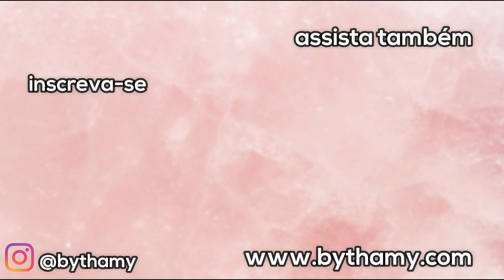As MELHORES DE 2017, Playlist especialdedezembro4 l Thamy Almeida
Cadê a galera musical aí? Fiz um seleção das músicas que mais ouvi no ano de 2017 e tá massa demais, tem de tudo um pouco, desde Zayn até Anitta, babado ne? Se joga no sofá pra curtir os sons que mostrei pra vocês.

 Parcerias, vamos conversar?

 As dúvidas com certa urgência são respondidas com mais rapidez pelos comentários nas fotos do Instagram, vale a dica.

OBRIGADA POR ME ASSISTIR, BEIJOS E ATÉ O PRÓXIMO VÍDEO!